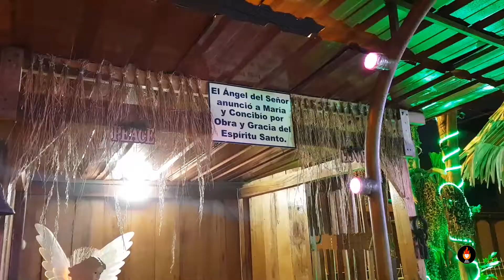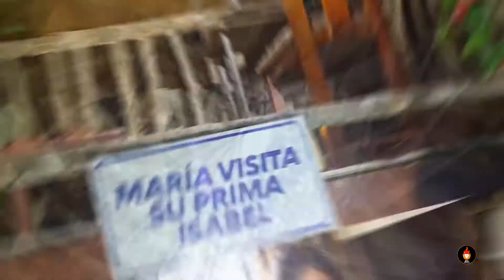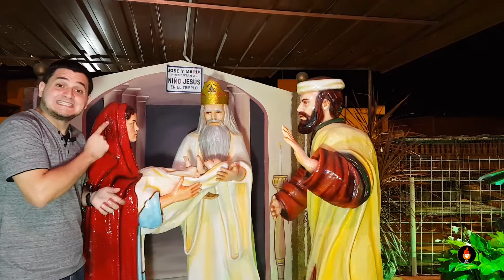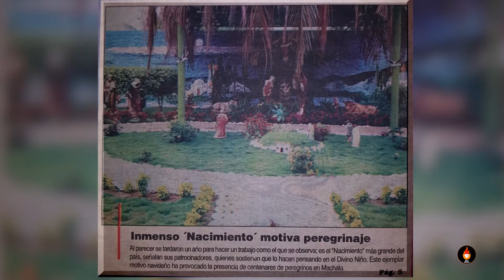El NACIMIENTO más grande del ECUADOR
Desde Machala, El Oro, les deseo un feliz y bendecido 2021.

¡Que Dios y la Virgen Maria sean nuestra guía en este nuevo año!